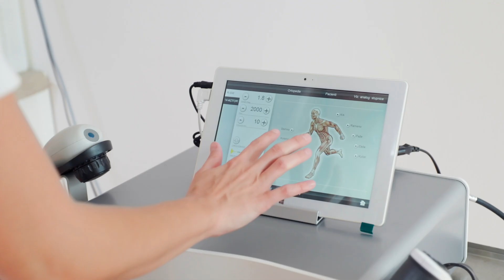MTC - Rázová vlna